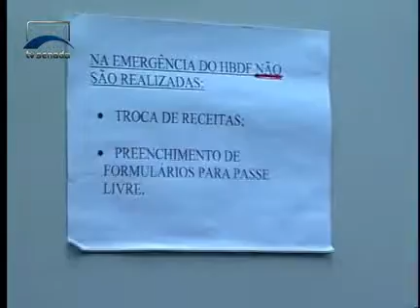Jornalismo - Responsabilidade sanitária - Bloco 1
Um projeto apresentado pelo senador Humberto Costa prevê punição para os maus gestores da saúde pública